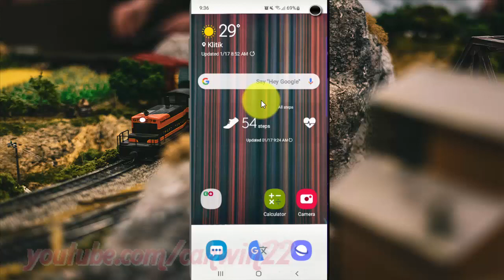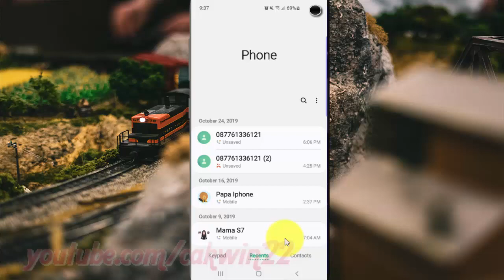Samsung Galaxy S10 : How to set calls to show phone app (android pie)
This video show How to set calls to show phone app in Samsung Galaxy S10.  In this tutorial I use Samsung Galaxy S10 SM-G973F/DS Duos International version with Android 9.0 (Pie).